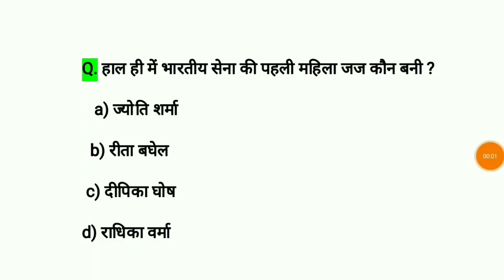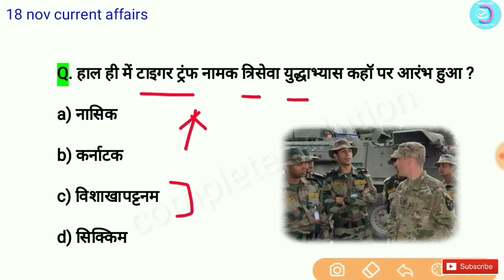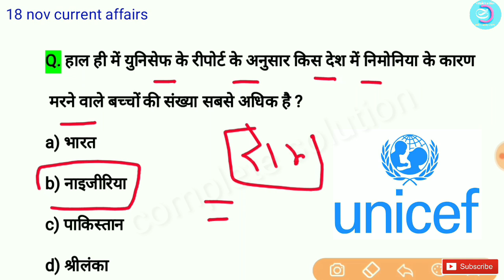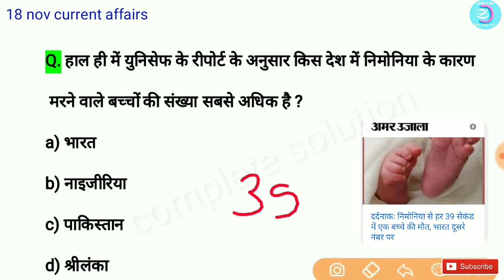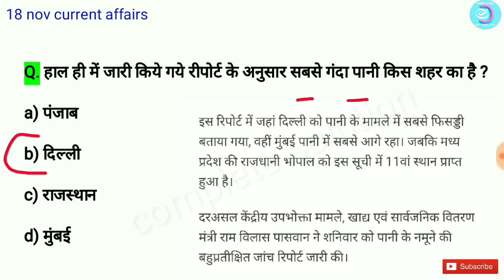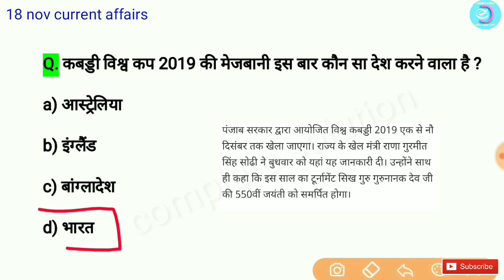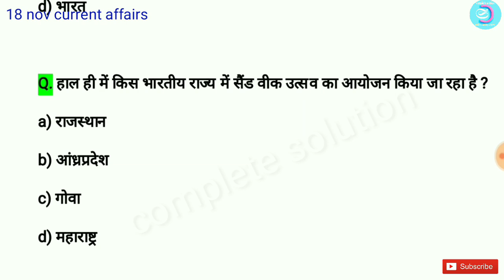18 November Current Affairs | Daily current affairs 2019 | Current GK for RAILWAY SSC CGL CHSL IBPS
Current affairs dose for your current exam and for your next exam also so prepare very carefully and do daily practice